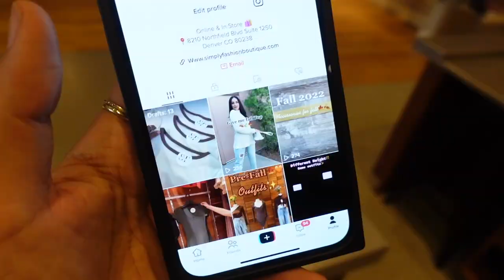WE HAVE BIG NEWS!!! FALL COLLAB + MEET AND GREET! GUESS WHO??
Amigasss! We have very exciting news! Not only are we having our first official meet and greet at the store but also our very first collaboration and of course it had to be with the beautiful @blancaj ! *insert scream here* You guys probably know and love her but now you can get the chance to meet her!  If you're from CO you KNOW nothing exciting ever happens here and we wanted to change that! So please join us Saturday, September 17th from 11-2 at our store located in 8210 Northfield Blvd Suite 1250 Denver CO 80238. Come say hi and shop her collection in person! I know! Her picks, her style! If you can't make it, no worries we will document everything plus you can still shop her items on our website! 10 day countdown starts today! We are so incredibly excited and can't wait to show you all her collection! It's *chef's kiss* More BTS on our social medias so be sure to follow us so you don't miss out!

Blanca's YouTube: blancaj
Blanca's IG: iblancaj
Blanca's TikTok: iblancaj